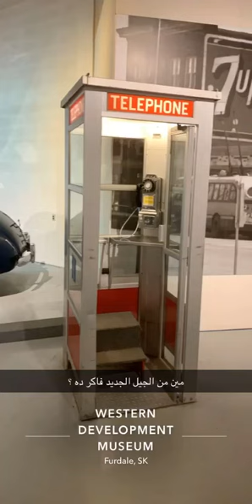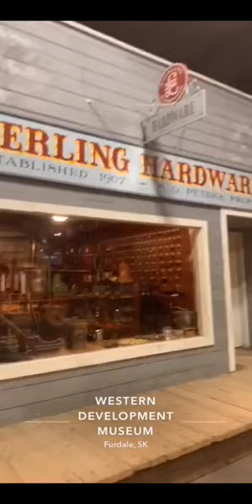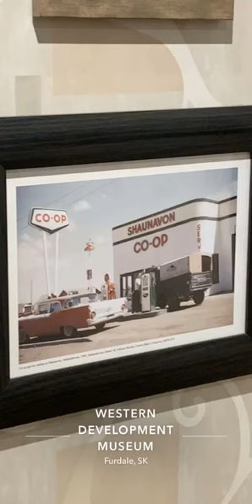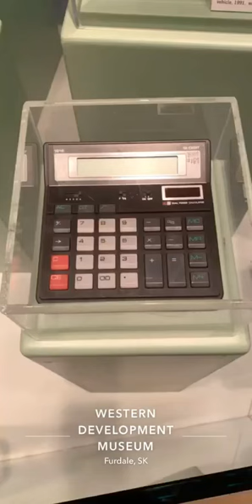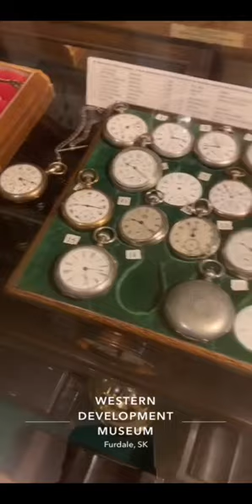متحف التنمية الغربية - ساسكاتون الكندية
لو عجبك المحتوى ماتنساش اللايك والشير ... واللي مش مشترك في القناة ياريت يشترك فيها ويفعل الجرس علشان توصله الأحداث اول بأول

اعتذر عن الإجابة على أي سؤال خارج موضوع الفيديو

دعمكم مهم لاستمرار القناة